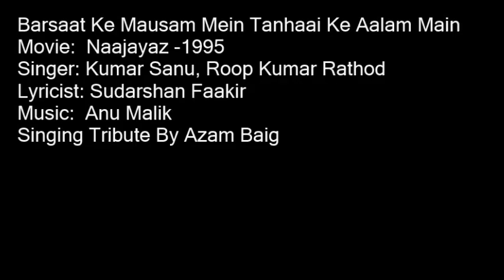Barsaat Ke Mausam Mein Tanhaai Ke Aalam Main By Azam Baig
A Very Loving Tribute to The Great Kumar Sanu, Roop Kumar Rathod Singing By Azam Baig
Movie:  Naajayaz -1995
Singer: Kumar Sanu, Roop Kumar Rathod
Lyricist: Sudarshan Faakir